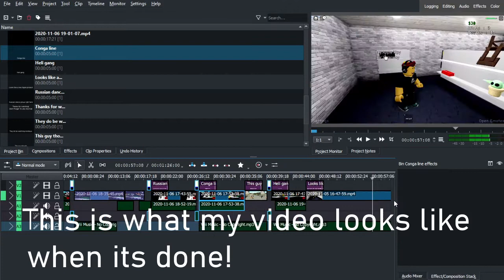UntitledMemeVideo2.exe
Memes Boiii!